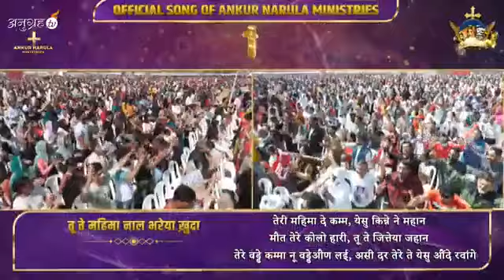TU Te Mahima Naal Bharya Khuda __worship song__ Ankur Narula Ministry